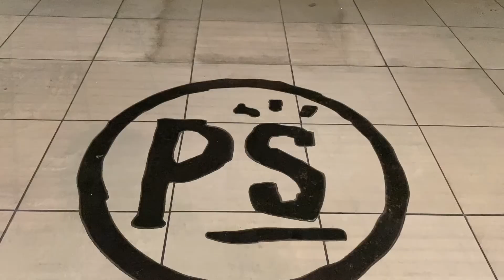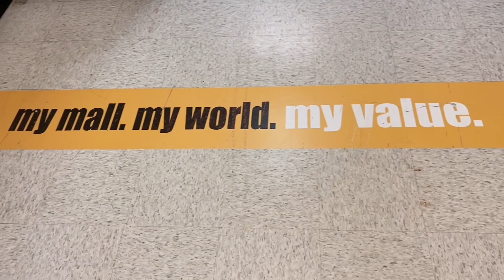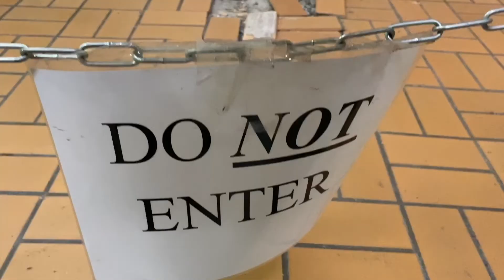Dead Mall - Shenango Valley Mall, PA 2020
A tour of this old 60s mall, In Hermitage PA. It has a really cool hidden 60s wing and lots of great history and aesthetics throughout.